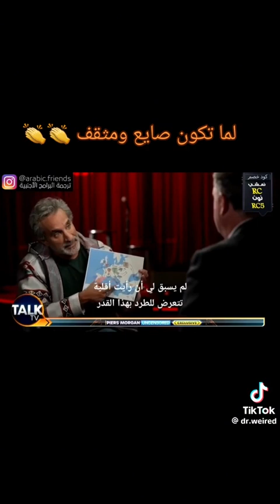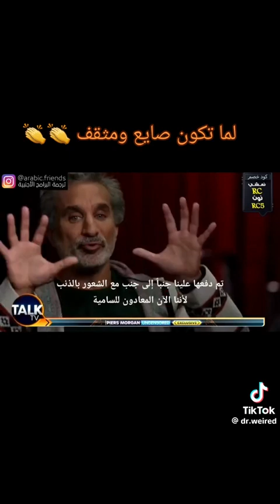تاريخ طرد اليهود من أوروبا نحو 🇵🇸 فلسطين